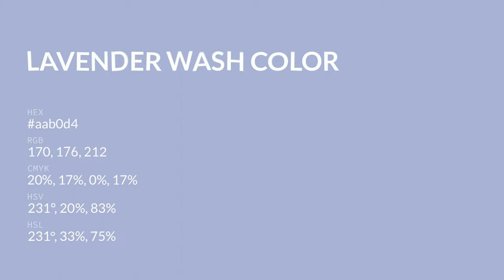Lavender Wash color aab0d4 hex color - Blue color - Warm color aab0d4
What color is Lavender Wash ? aab0d4 hex color - Blue color - Warm color aab0d4

Hex aab0d4 Color Code is also known as Lavender Wash color.

Hex aab0d4 Color code in RGB color code model is created after adding 66.67% red color, 69.02% green color and 83.14% blue color.
Hex aab0d4 Color code in CMYK color (process color) code model is generated after subtraction of 19% cyan, 16% magenta, 0% yellow and 16% black.